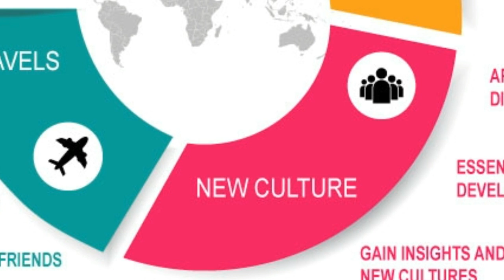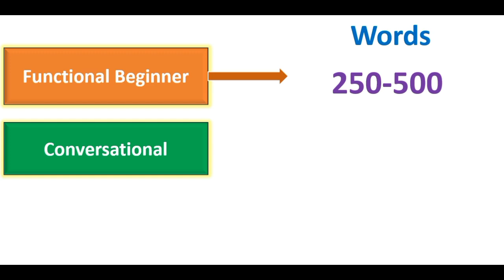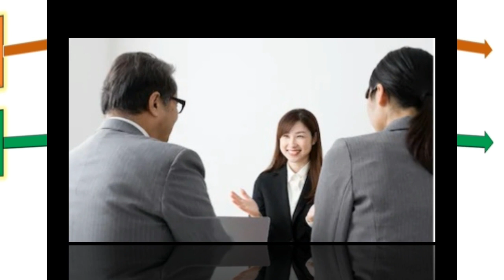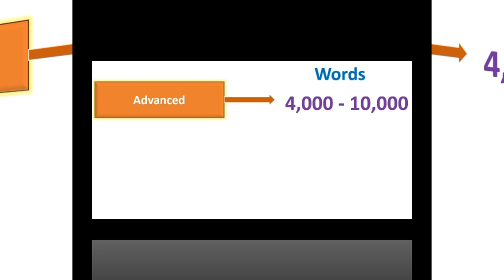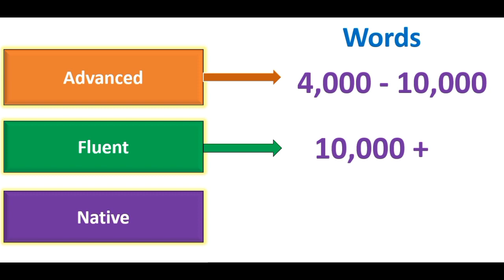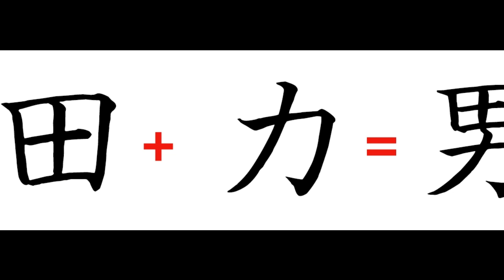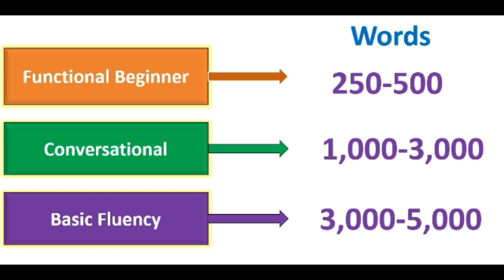How Many Words You Should Know in Japanese | Learning Japanese in Tamil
Today I am sharing Number of Words you should know in japanese.

If you are interested in learning Japanese online, Click on the link to register: